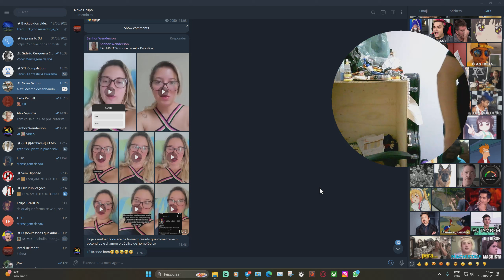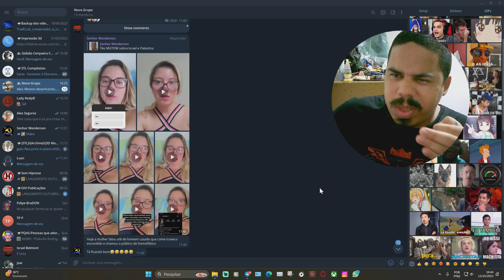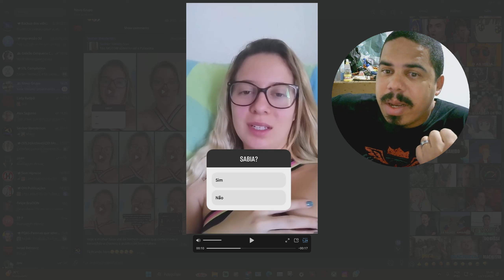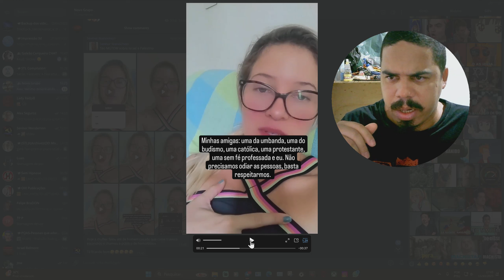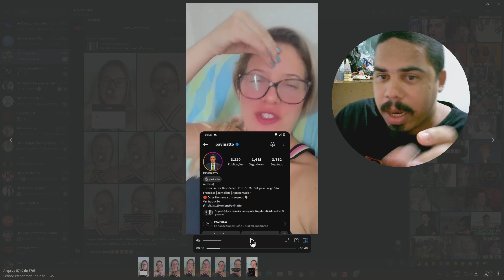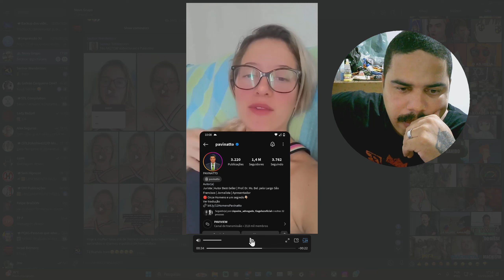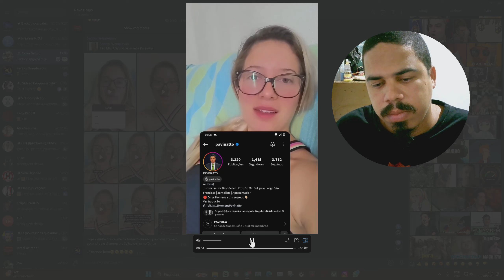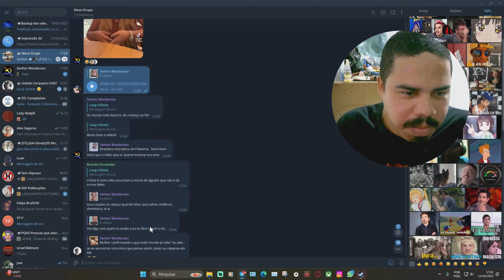Burra ou Canalha? Narcisista é certeza..